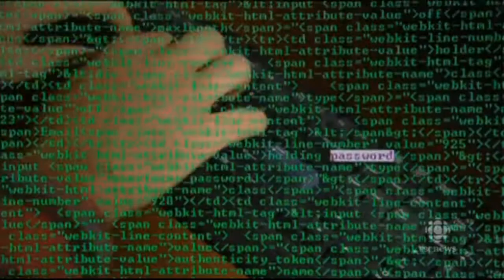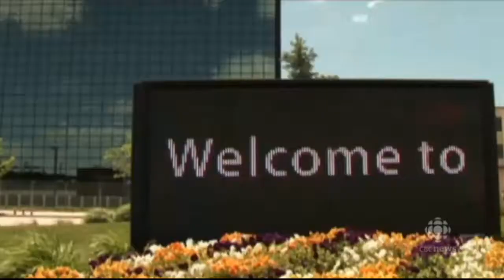Canada Spying for the States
Documents revealed by Edward Snowden show that the Canada has been involved with joint espionage operations with the NSA (an American spy network) for decades. In some cases, Canadian spy posts have been set up at the request of the NSA. No doubt, a great deal of security information is shared between Canada and the United States about their own citizens. Obviously, they work together very closely, even swapping staff members.

Snowden document shows Canada set up spy posts for NSA